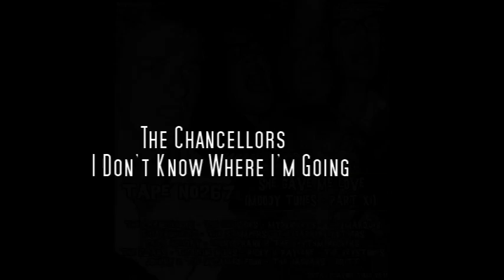The Chancellors - I Don't Know Where I'm Going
1966 US (Caddo)
moody tune